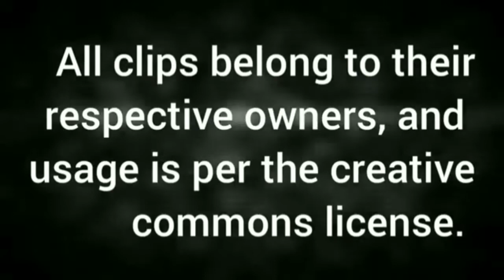cKy Gaming - Scares, Clips and Fails!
As recorded Live on Lace's Hurricane Gaming channel on Twitch.

We Broadcast Live at
Twitch.tv/djlace

Check Twitter.com/ckygaming for schedule and more!

Rogue Energy - Rogueenergy.com